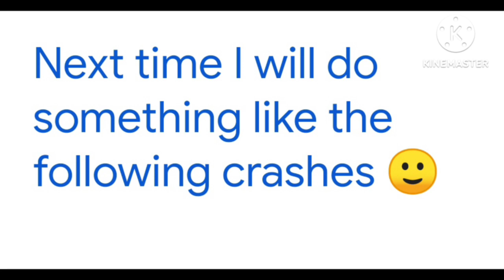Woodturning .Walnut bowl turning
In this video I turn a Laburnum log into a natural edge

bowl.